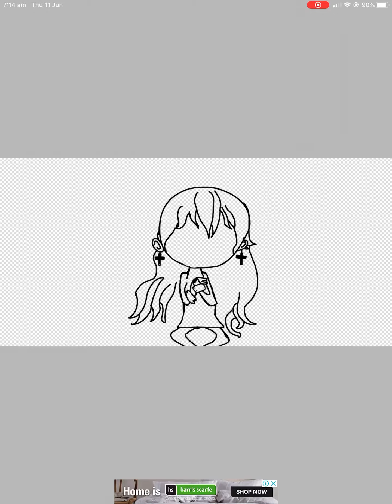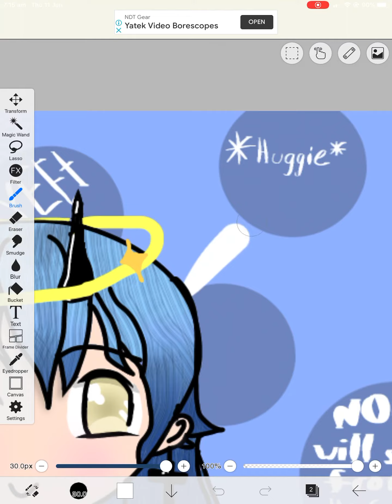Edit for my friendo Laxmi! (Speed paint)